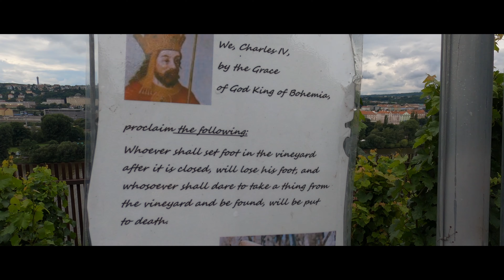Vyšehrad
Vyšehrad in 1741
Vysehrad

The Vyšehrad is a historic place and fort in Prague, Czech Republic. This place is situated about 3 km in the southeast direction of Prague Castle, near the Vltava River. In this video, you will see
‣ Military camps 05:18, 42:32, and 15:03
‣ Tents with period crafts & historic cuisine 05:47
‣ Ceremonial procession
‣ Parade of troops (11:50 and 16:55) with a demonstration of military
skills 22:50
‣ Reconstruction of the battle for Vyšehrad (19:11) and
‣ Presentation of life in the 18th century (41:17).

For music included in this video, details are here-